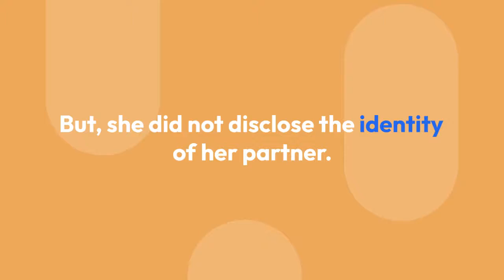liev schreiber wife dating kids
Liev Schreiber and his wife, Taylor Neisen, are parents!

The Ray Donovan actor announced the birth of their daughter, Hazel Bee, on Instagram in August 2023.

"She arrived early in the morning of August 27th and has been a dream every day since," he wrote alongside photos of the newborn.

Hazel Bee is Schreiber's third child, his first with Neisen. He also shares two children with his ex-girlfriend Naomi Watts, whom he dated for 11 years. In June 2022, Watts, who is now married to Billy Crudup, deemed them a "modern family" on Instagram.